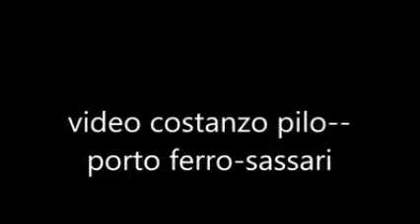video costanzo pilo ---- tutto ----porto ferro